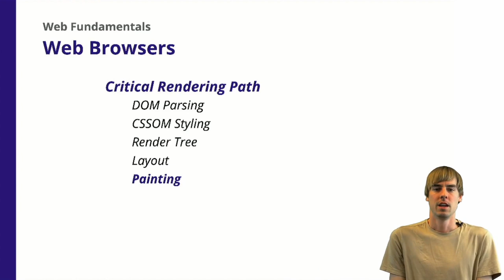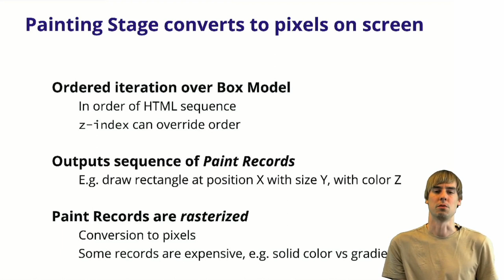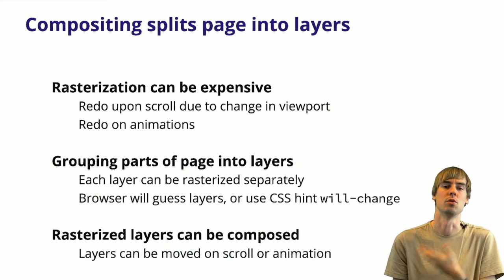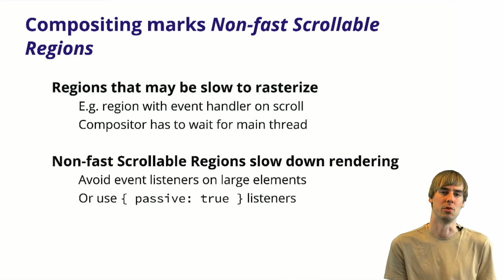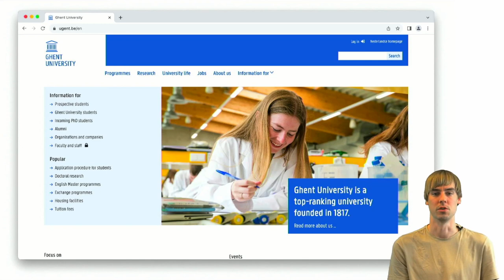5.6 Web Browsers - Critical Rendering Path - Painting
Elements in the box model are converted to paint records and are rasterized.